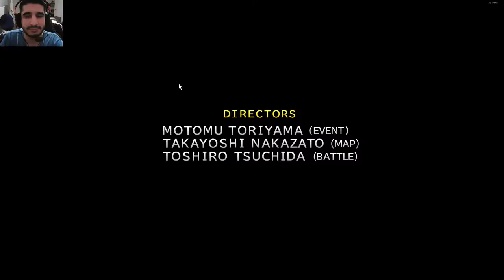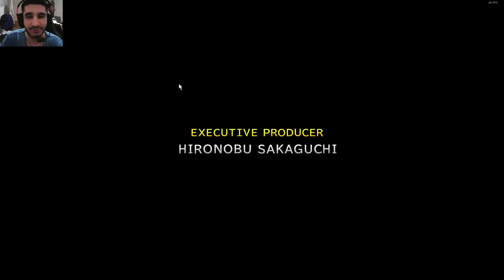[FR] Let's Play de Final Fantasy X Remastérise HD #01 Le début le Prologue !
Le début le Prologue

Enfin la Version Remastérisé de Final Fantasy X est sortie sur Pc !
Je l’attendais et là il est enfin sortie ;3 le 12 mai ! (sortie le 16 occuper Irl au BGF  (Bordeaux Geek Festival)  est pas de plage horaire pour le diffusé :P !

Et Voilà Mon premier épisode de let's Play dessus ! donc il seras diffusé ex 16 -- 20 donc je met 4 jours entre les parution a 19h donc pour suivre ez Abonnez vous  cela coûte rien ;) !

Gunsho

Infos Complémentaire !

Enjoy !! Gunsho !!